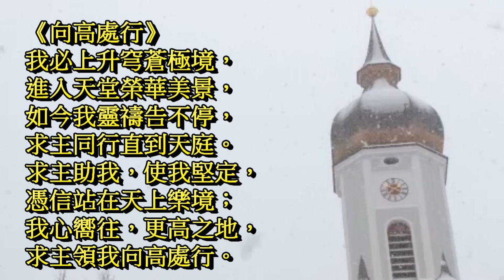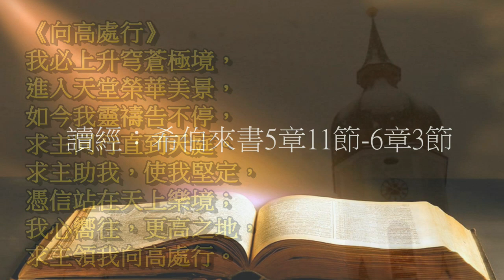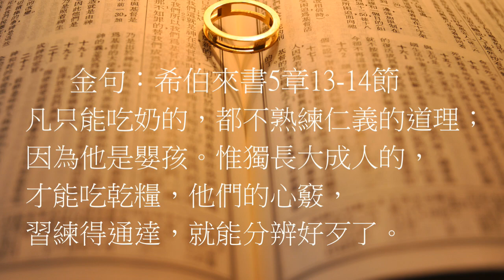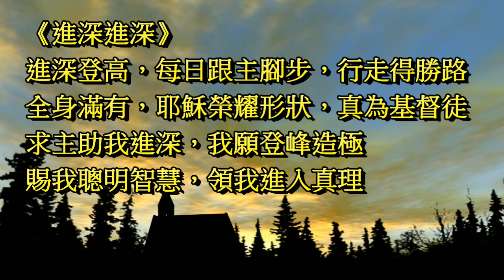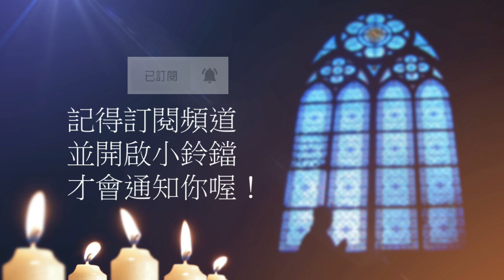曠野嗎哪-《屬靈的感官》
讀經：希伯來書5章11-6章3節，金句：希伯來書5章13-14節

請我們一起禱告：
「主啊，人一旦高舉自我、嫉妒、紛爭、分門結黨，就會隨著而來；但你要我長大成人，在屬靈的感官上敏銳，能夠察驗何為你所喜悅的事。主啊，幫助我效法你，跟隨你的腳蹤行。你的信息裡不是只有“說理”，更有生命，而你自己就活出那樣的生命。禱告祈求奉耶穌基督的聖名。阿們。」